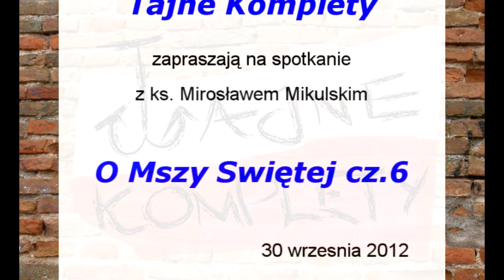ks. Mirosław Mikulski - O Mszy Swiętej cz.6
Tajne Komplety mają zaszczyt przedstawić Państwu księdza Mirosława Mikulskiego, który opowie o wielkim cudzie, jakim jest Msza Święta.